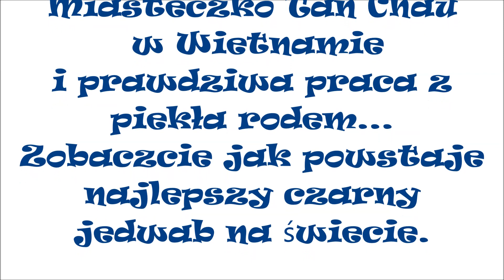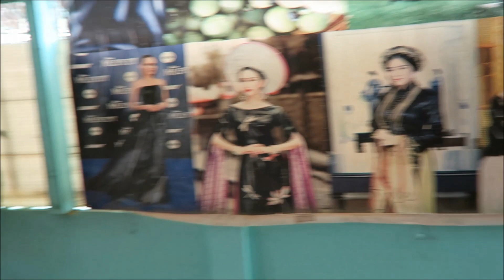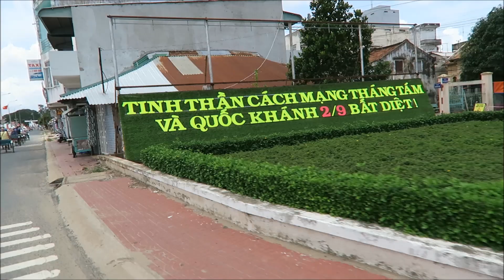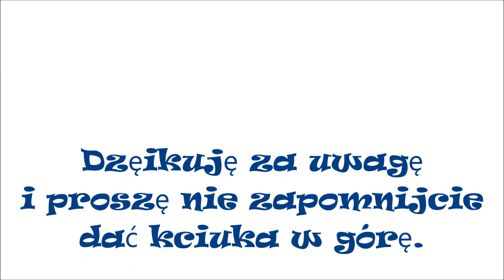😨PIEKIELNA PRACA🧵FABRYKA JEDWABIU W WIETNAMIE👘 WIZYTA W TAN CHAU🛵 WYCIECZKA RYKSZĄ🚲 WIETNAM VLOG 3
Moja wizyta w Tan Chau z AMA Waterways, gdzie moglam zobaczyc jak powstaje najlepszy czarny jedwab na swiecie.
I na tym konczy sie caly glamour, bo praca w tej fabryce jest naprawde okropna.